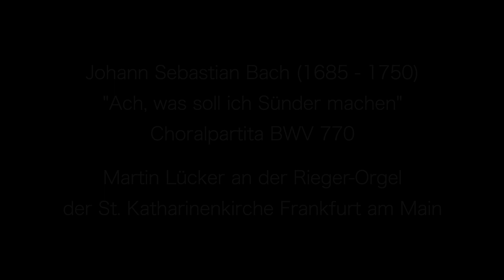Joh. Seb. Bach: Partita „Ach, was soll ich Sünder machen“ BWV 770 – Martin Lücker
Partita  über den Choral
„Ach, was soll ich Sünder machen” BWV 770

Martin Lücker
Rieger-Orgel der
St. Katharinenkirche, Frankfurt am Main

Die Partita „Ach, was soll ich Sünder machen” BWV 770 komponierte Johann Sebastian Bach vermutlich zwischen 1700 und 1702 in Lüneburg, denn sie zeigt deutliche Parallelen zu den Choralpartiten seines Lehrers Georg Böhm.
Diese Partita ( = Reihe von Variationen) ist „manualiter”, also ohne Pedalgebrauch komponiert; sie steht quasi „zwischen“ Cembalo und Orgel.
Auf die Harmonisierung des Chorals folgen neun Variationen. Manche sind im „Stile brisé” der französischen Cembalomusik gehalten, in vollgriffigen gebrochenen Akkorden also, wodurch eine „orgelgerechte” polyphone Stimmführung zugunsten der Klang­wirkung in den Hintergrund tritt. Andererseits komponiert Bach die letzte Variation als Choralfantasie mit genau bezeichneten Manualwechseln, ganz eindeutig also im Sinne eines Orgelwerkes.

1) Ach was soll ich Sünder machen!
ach was soll ich fangen an?
mein Gewissen klagt mich an,
es beginnet aufzuwachen,
Dies ist meine Zuversicht;
meinen Jesum laß ich nicht.

2) Zwar es haben meine Sünden
meinen Jesum aft betrübt,
doch weiß ich, daß Er mich liebt:
denn Er läßt sich gnädig finden:
drum ob mic mein‘ Sünd‘ anficht,

7) Drum, o Jesu, sollt mein Bleiben,
bis ich komme an den Ort,
welcher ist des Himmels-Pfort:
drum so thu auch einverleben
meine Seele Deinem Licht!–

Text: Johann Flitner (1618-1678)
Melodie : ursprünglich auf ein weltliches Lied von 1653